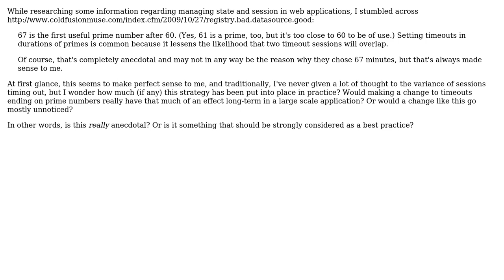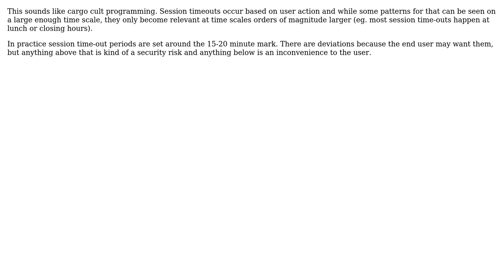Software Engineering: Should I Prefer Session Timeouts Based off of Prime Numbers? (2 Solutions!!)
Software Engineering: Should I Prefer Session Timeouts Based off of Prime Numbers?

With thanks & praise to God, and with thanks to the many people who have made this project possible! | Content (except music & images) licensed under CC BY-SA | Music | Images & others | With thanks to user yannis user Shawn Holmes user linkerro user Kate Gregory and the Stack Exchange Network Trademarks are property of their respective owners. You are responsible for your own actions.